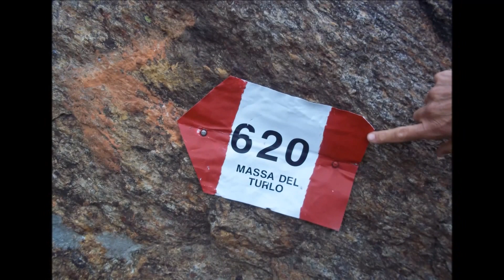129- Massa del Turlo 1959 m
Dall' Alpe Piane di Cervarolo sopra Varallo Sesia per il costone sud fino in cima passando anche dalla modesta Cima di Ventolaro. Sempre nella nuvola.